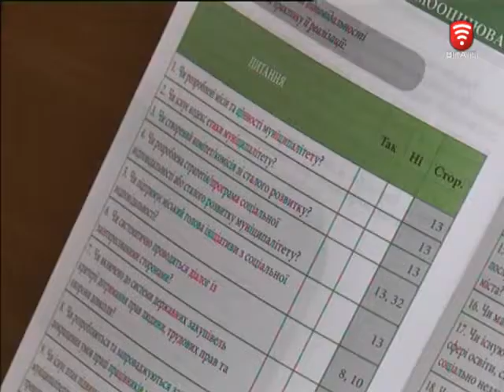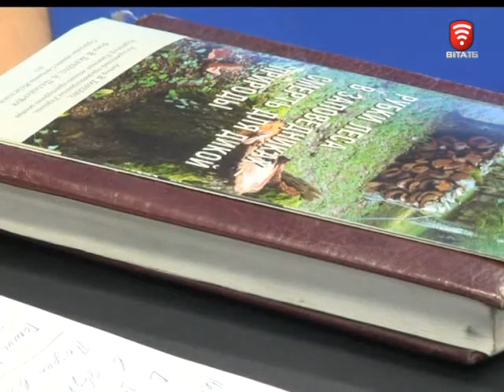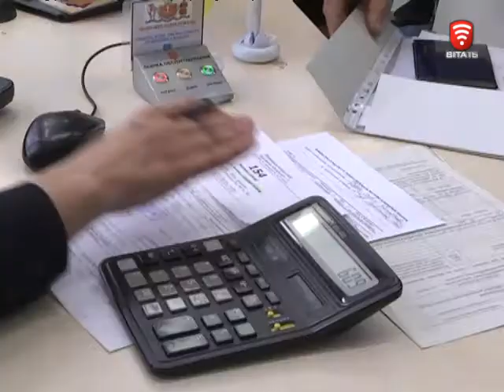Телеканал ВІТА новини 2015-07-21, 21 липня 2015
СЬОГОДНІ У ВИПУСКУ:
Розмітка з пластику  на вінницьких дорогах. З роками не псується, погоди не боїться.
Методичний посібник для українських муніципалітетів презентували у Вінниці.
Мрії збуваються –  воркаутмайданчик своїми руками.
Півмільйона на відпочинок дітей, батьки яких воюють.
Символи міста на сараї  - малюнок музиканта дивує вінничан.
Як народжуються метелики. До Вінниці привезли виставку тропічних комах.